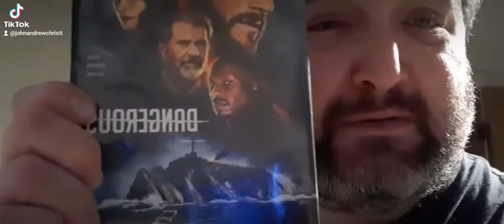welcome to the john christie 1200 movies to see film festival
3) dangerous with mel gibson
4) prisonwes of the ghostland